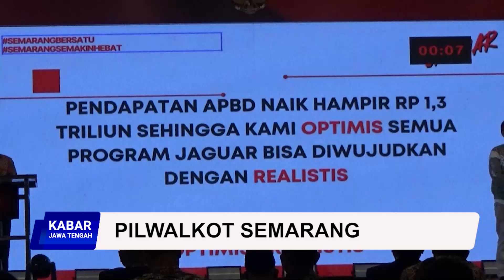Agustin dan Yoyok Adu Strategi Perangi Korupsi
Jalani debat kedua, dua calon walikota semarang Agustina Wilujeng dan Yoyok Sukawi beradu strategi dalam upaya pencegahan korupsi di Kota Semarang. Kedua calon mengaku berkomitmen dalam pencegahan korupsi. (tuk)